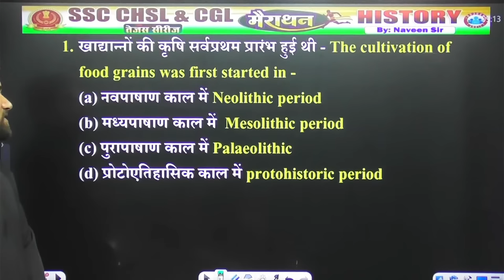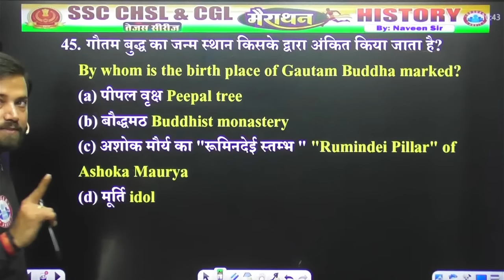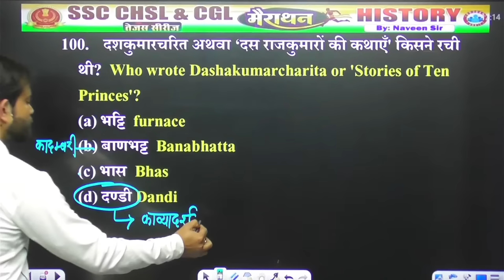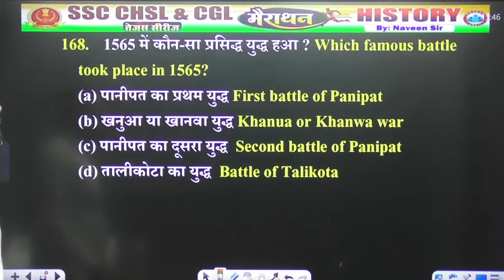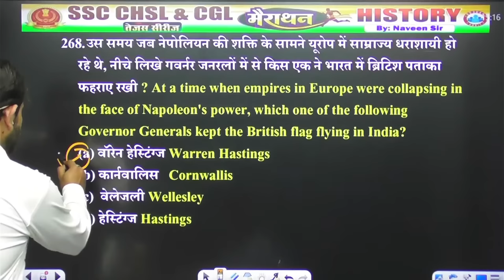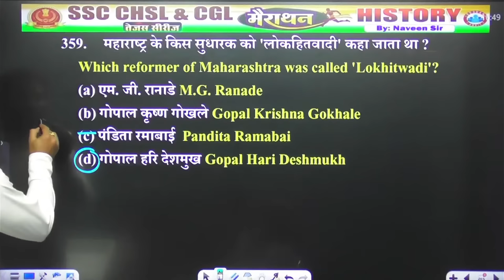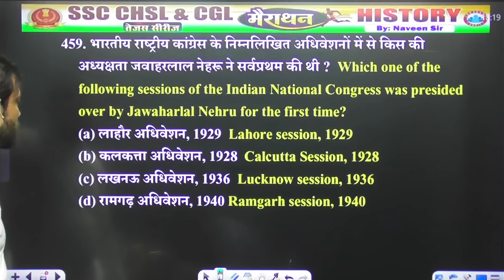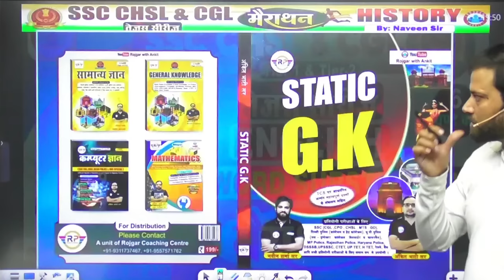SSC CGL History Marathon | SSC CHSL History Marathon | History Marathon By Naveen Sir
Helpline number :-
➤आप हमें व्हाट्सएप भी कर सकते हैं।